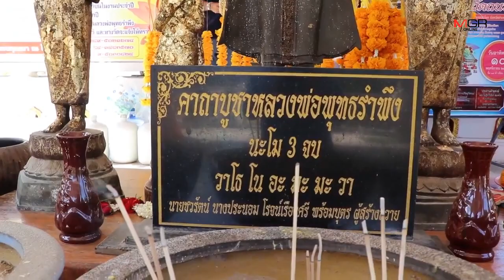เชื่อและศรัทธา "ตั้งไข่ไม่ล้ม" เสี่ยงอธิษฐานทายต่อหน้าหลวงพ่อรำพึง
28/11/2019 เชื่อและศรัทธา "ตั้งไข่ไม่ล้ม" เสี่ยงอธิษฐานทายต่อหน้าหลวงพ่อรำพึง

อ่างทอง - "ตั้งไข่ไม่ล้ม สมหวังดั่งคำขอ" ชาวบ้าน ไหว้พระขอพรหลวงพ่อรำพึง พร้อมทำการตั้งไข่ต่อหน้าหลวงพ่อ อธิฐานเสี่ยงทาย เชื่อหากตั้งไข่ไม่ให้ล้มได้ เชื่อจะโชคดีสมหวังทุกราย